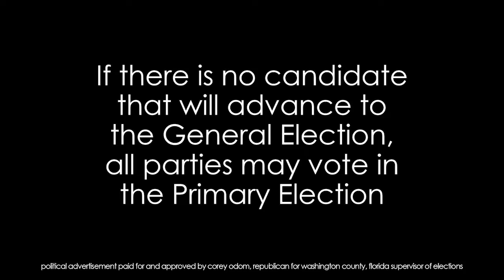Corey Odom For Supervisor of Elections- 'Party Affiliation Change Deadline' 7-11-20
Did you know that you may not be able to vote in the Primary Election for your candidate?
Corey Odom addresses the fact that, depending on your affiliation, and whether the candidate will advance to the General Election on November 3, 2020, you may not be able to vote.

Be a part of the solution and let your voice be heard.  Register to Vote.
Political advertisement paid for and approved by Corey Odom, Republican for Washington County, Florida Supervisor of Elections.

Produced by Real Florida Media, a subsidiary of The Goulding Agency in Chipley, Florida.